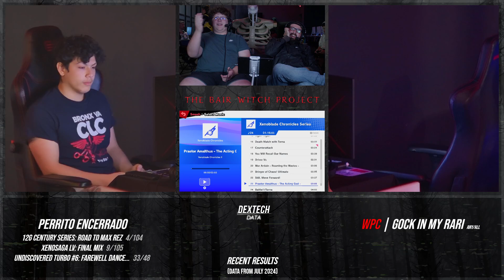12G C.S. - BWP - Perrito Encerrado (Cloud) v. GOCK IN MY RARI (Duck Hunt) - Losers Round 5 - SSBU